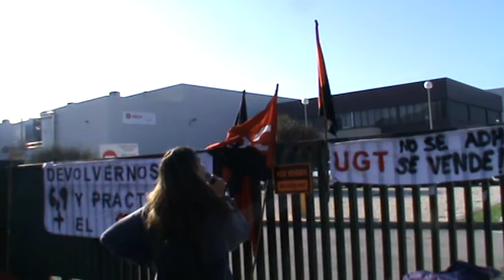Concentració Mecaplast sandrayteresareadmisionya 10D 2013 (3)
concentració a Mecaplast sandrayteresareadmisionya 10D 2013